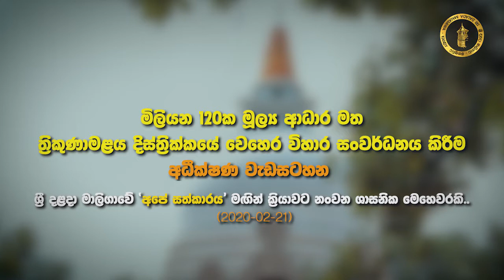ත්‍රිකුණාමළය දිස්ත්‍රික්කයේ සිදුකරන වෙ‍හෙර විහාර සංවර්ධන කටයුතු නිරීක්ෂණය කිරීමෙි වැඩසටහන.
මිලියන 120ක මූල්‍ය ආධාර මත ත්‍රිකුණාමළය දිස්ත්‍රික්කයේ සිදුකරන වෙ‍හෙර විහාර සංවර්ධන කටයුතු නිරීක්ෂණය කිරීමෙි වැඩසටහන. 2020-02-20 | ශ්‍රී දළදා මාලිගාවේ "අපේ සත්කාරය" මඟින් ක්‍රියාවට නංවන ශාසනික මෙහෙවරකී..